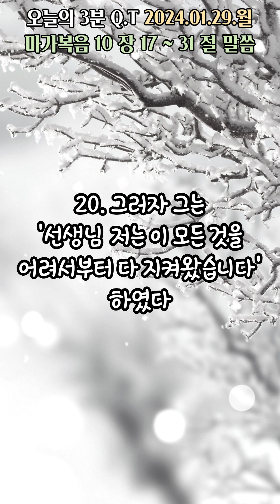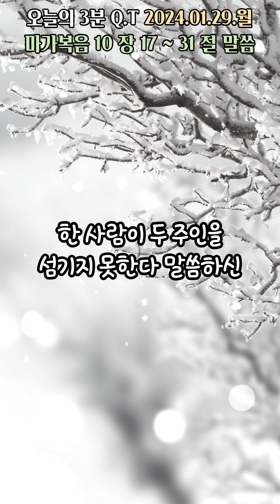오늘의3분큐티QT 20240129 [마가복음 10:17~31]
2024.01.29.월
말씀 : 마가복음 10:17~31
제목 : 부자 청년과 제자들에게
           자신을 따르는 삶에 대해 말씀하시는 예수님

하루 3분
소망합니다. ^^

본 영상은
작성합니다. ^^

Piano 우혜민